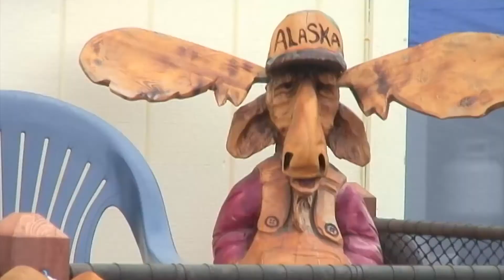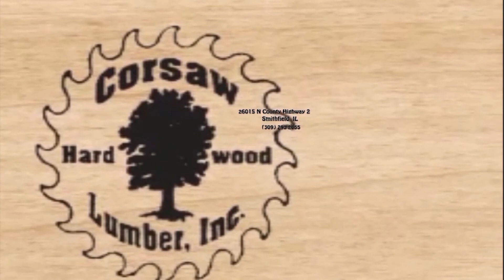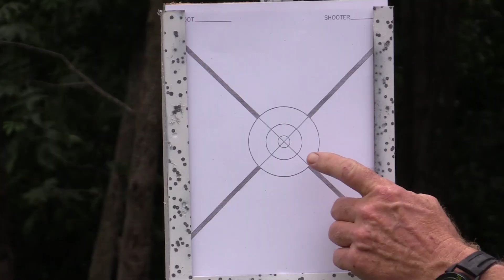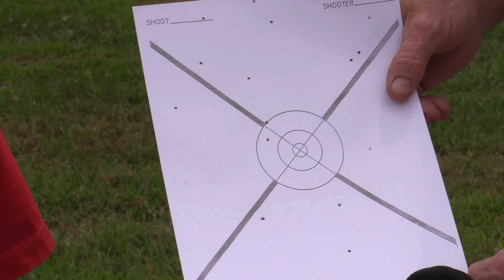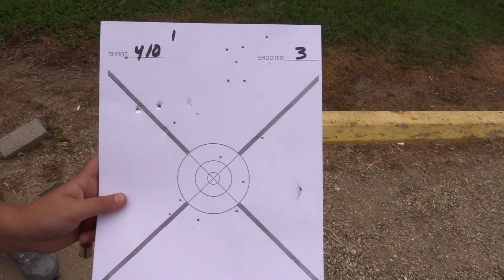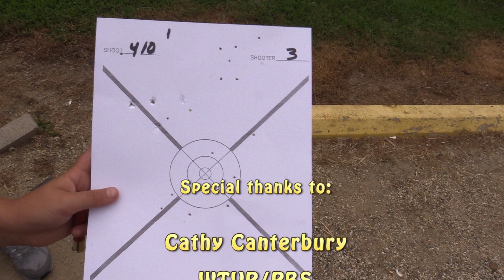ASO 8-29-15 Kids Turkey Shoot - Sporting Clays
Join Harry as he goes to see some kids getting the chance to shoot their first shotgun. Then, Harry tried his hand at shooting sporting clays.